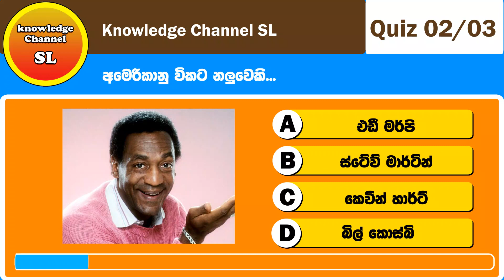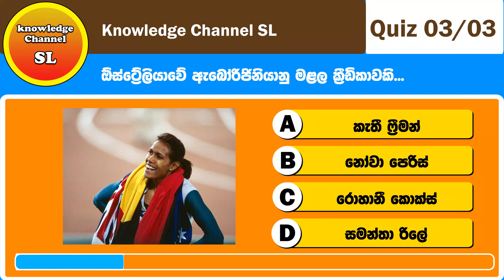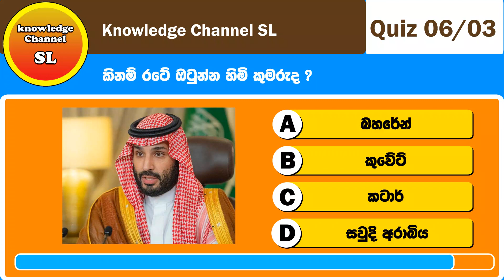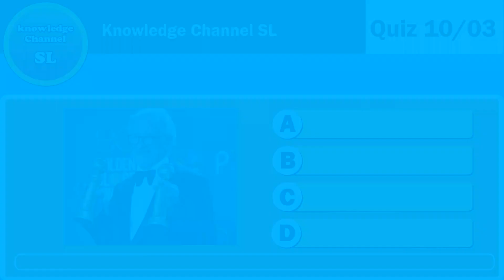දැනුම මනින රූප 10 | 1 වන ප්‍රශ්න මාලාව | Image Quiz | Set 01 | Genaral Knowledge Quiz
නිවැරැදි කිරීමයි~~~
මෙම වීඩියෝවේ දකුණු ප්ස ඉහල කෙලවරේ " Quiz 01/03 සිට 10/03" දක්වා සඳහන් වී ඇති අතර එය "01/01 සිට 10/01 දක්වා නිවැරිදි විය යුතුය

දැනුම මනින රූප 10 ක් ප්‍රශ්න මාලාවේ 01 වන ප්‍රශ්න 10
Genaral Knowledge Quiz with Images  - video series
Set 01

jathika janabalawegaya
podujana peramuna
genaral knowledge quiz sinhala
genaral knowledge video
iq test video
General Knowledge Questions and Answers in Sinhala
mihidhu maharahathan wahanse
mahindagamanaya
dewanam piyathissa
mihinthalawa